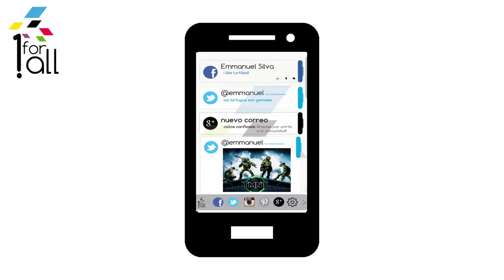1 for all app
1 for all es un proyecto universitario sin animo de lucro.